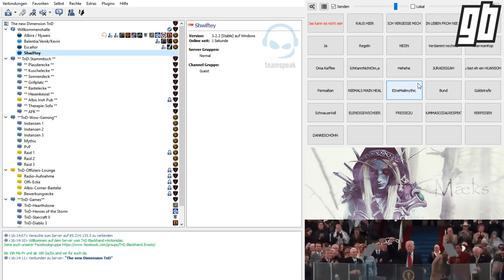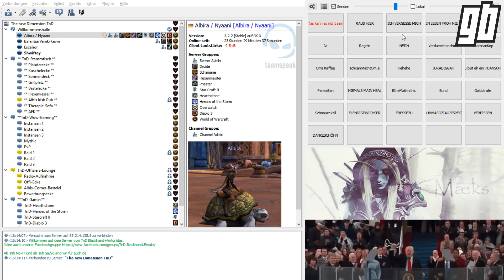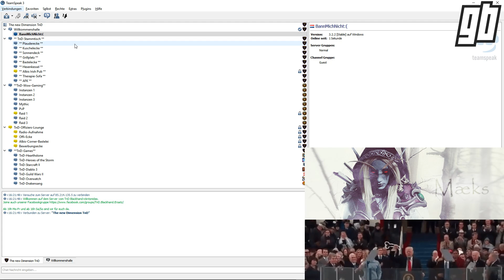Yukahini / Albira im TS ärgern - Langeweile vertreiben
Das 1. Kapitel wird auf der Seite GameBreaking.de veröffentlicht und steht als PDF-Download verfügbar.
Etwas die Langeweile vertreiben und versucht, ein Gespräch mit Albira zu erhaschen. Leider war dieser nicht besonders bereitwillig, mit mir zu reden. :(